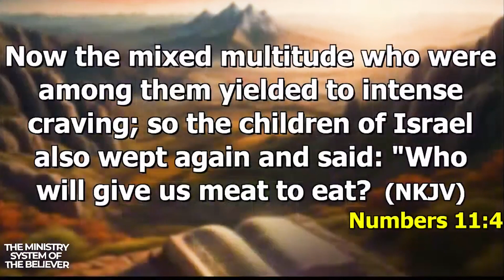CAN YOU DISCERN SATAN’s VOICE FROM THE PULPIT?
Satan’s most effective strategy against the Church is to manage to speak from the pulpit. What is the antidote to that? Find out in this short video.